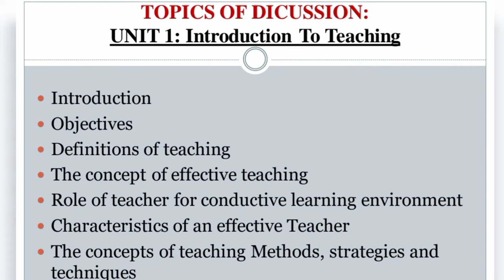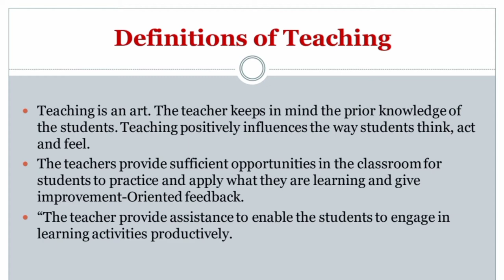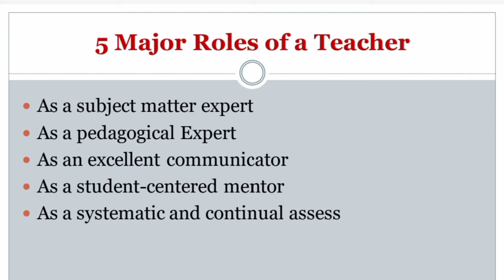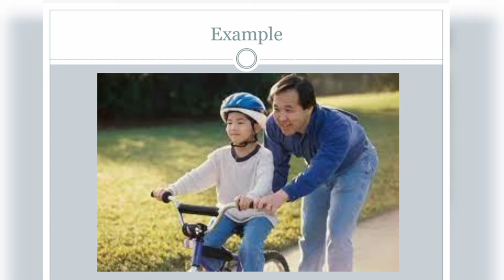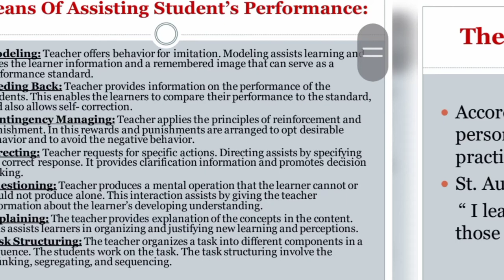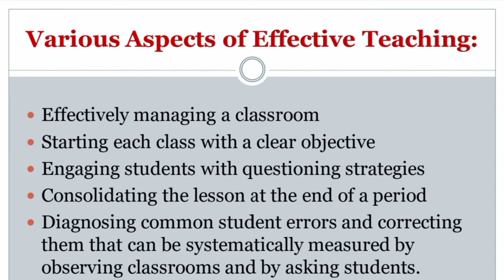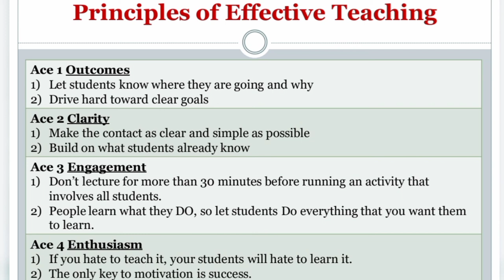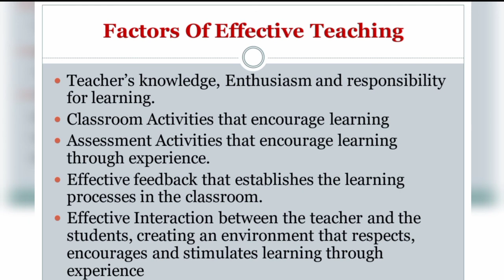General Methods of Teaching | Lecture 1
Today we are studying B.ED course General methods of teaching.